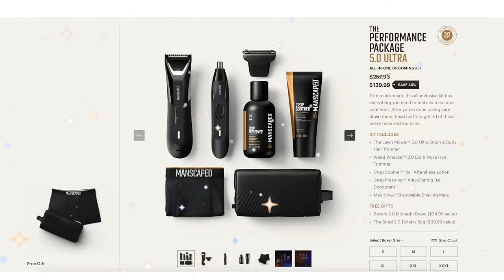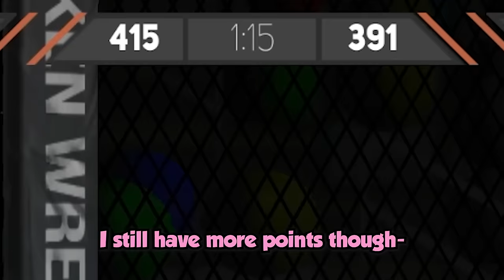This is the Best/Worst Fighting Game on Steam